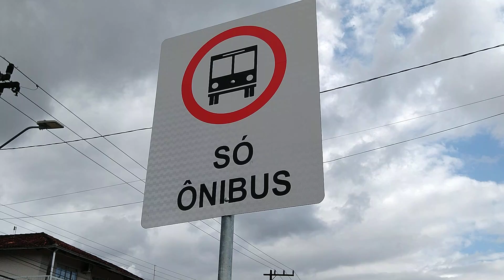Diário da Cidade - Parte 1